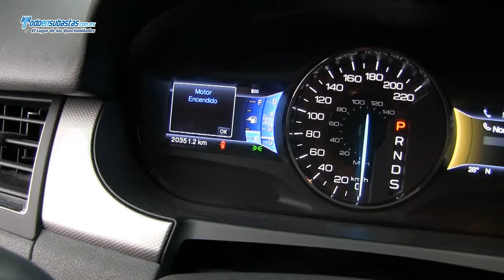Ford / Edge / 2013